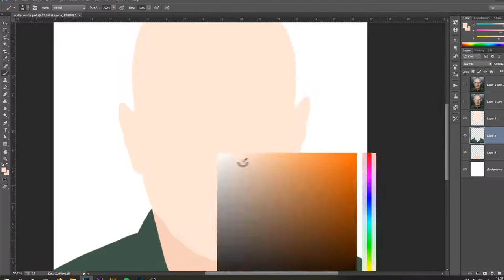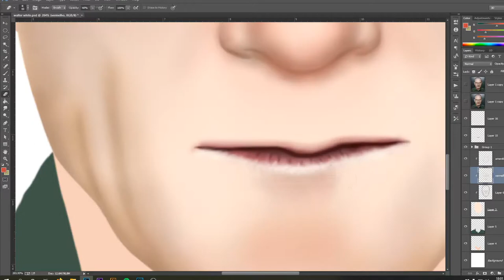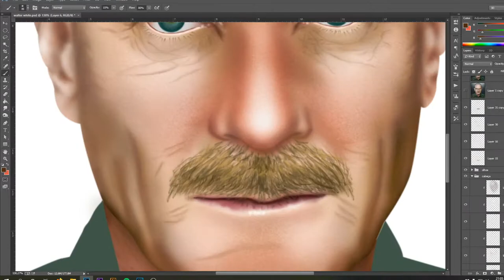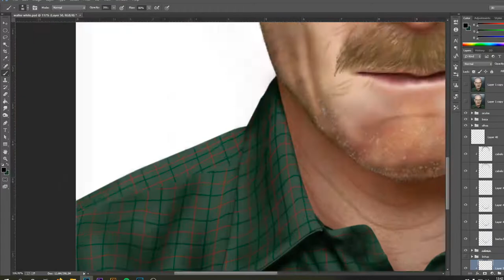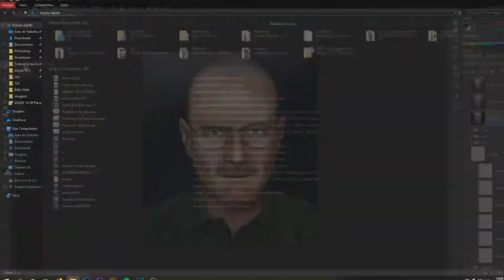2013 vs 2020 - Walter White [Speed art]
Nesse vídeo refiz uma arte minha de 2013, quando comecei a pintar no Photoshop, vem ver como ficou. Não esquece de deixar suas impressões e sugestões :)